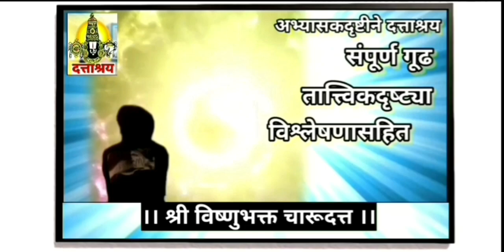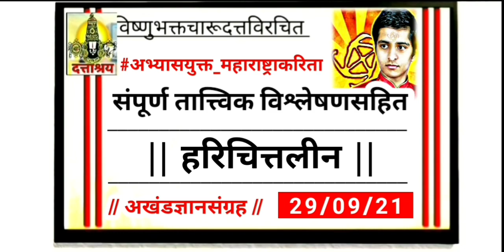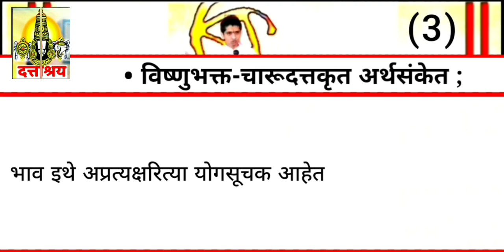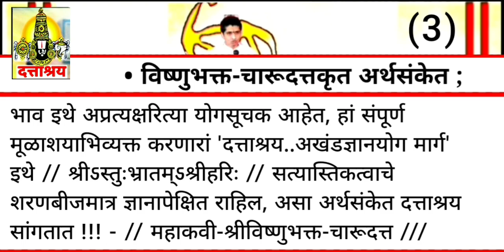EPISODE : 685 | हरिचित्तलीन दत्ताश्रय अभंगगाथा - दत्ताश्रय अखंडज्ञानयोग मार्ग - Charudatta Thorat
भाग 685 | गुप्तज्ञान दत्ताश्रय अभंग गाथा - दत्ताश्रय अखंडज्ञानयोग मार्ग अध्ययन प्रणाली - Charudatta

EPISODE 685 | संपूर्ण विश्लेषण व्यापक स्पष्टीकरण | श्रीविष्णुभक्त चारूदत्त | महेश थोरात, D.TV News

Episode 685 - दत्ताश्रय अभंगगाथा : संपूर्ण विश्लेषण दत्ताश्रय दर्शन - विशेष भाग | Dattashraya TV News

• आमचे ब्रीद  -

तथा

// Indian Yogi Charudatta Research Based //